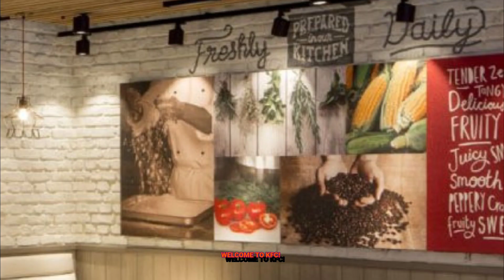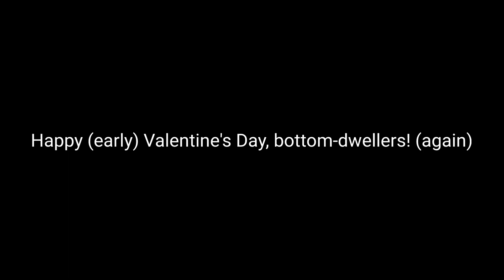Sonic TTS Clips: Sonic and Amilah's Valentine's Date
Properties related to Sonic The Hedgehog, Super Mario, DDLC, and Freedom Planet are owned by SEGA, Nintendo, Team Salvato, and GalaxyTrail respectively. TTS by Uberduck.ai.